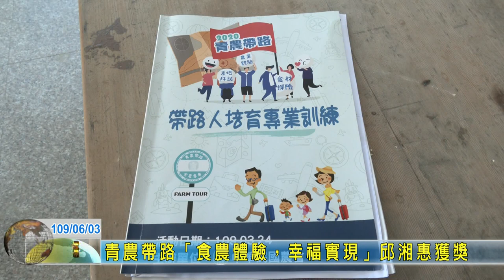20200603 08 青農帶路食農體驗幸福實現邱湘惠獲獎